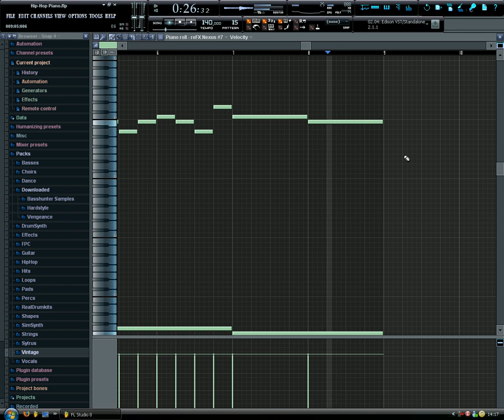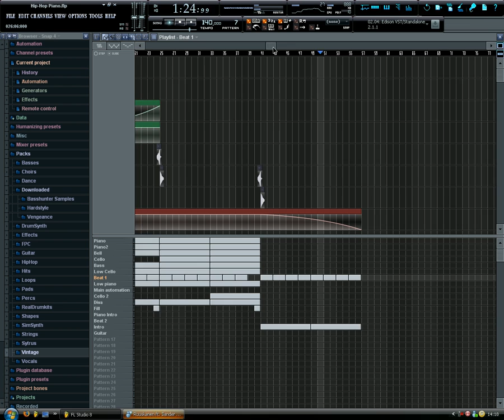Hip-Hop Piano Banger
yo its my first hip-hop/rap project hope you enjoy it :D